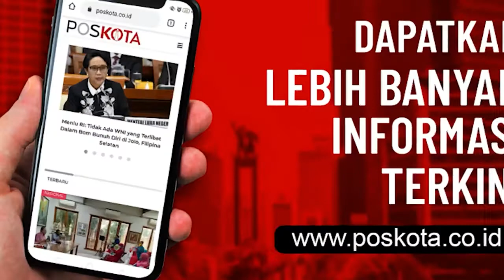HABIB RIZIEQ SHIHAB DAN 5 ORANG LAINNYA RESMI DITETAPKAN SEBAGAI TERSANGKA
Setelah ditetapkan sebagai tersangka, Pimpinan Front Pembela Islam Habib Rizieq Shihab (HRS), juga dilakukan pencekalan oleh Polda Metro Jaya, Kamis (10/12/2020).

Pencekalan tersebut dilakukan setelah Polda Metro Jaya mengeluarkan surat pencekalan selama 20 hari kedepan yang ditujukan kepada pihak Ditjen Imigrasi Kememkumham.

Kadiv Humas Polri Irjen Argo Yuwono mengatakan, pencekalan dilakukan penyidik terhadap HRS dan 5 tersangka lain untuk mencegah mereka kabur ke luar negeri.

"Setelah menetapkan HRS dan 5 tersangka ataa dugaan tindak pidana penghasutan dan kekarantinaan, penyidik juga mengirimkan surat pencekalan 20 hari kedepan, ke Ditjen Imigrasi Kemenkumham," kata Argo di Mapolda Metro Jaya, Kamis (10/12/2020).

Dikatakan, HRS dicekal atas dugaan melanggar Pasal 160, Pasal 216 KUHP tentang penghasutan dan Pasal 93 Undang-Undang Nomor 6 tahun 2018 tentang Kekarantinaan Kesehatan.